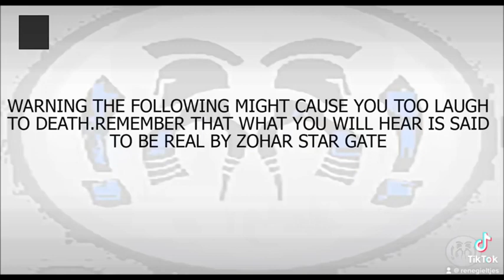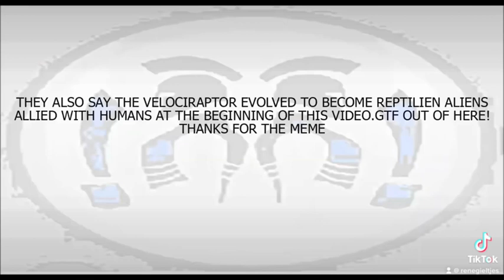15 februari 2023